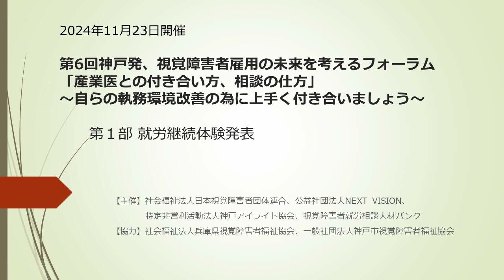第六回神戸発、視覚障害者雇用の未来を考えるフォーラム「産業医との付き合い方、相談の仕方」～自らの執務環境改善の為に上手く付き合いましょう～ 第１部 就労継続体験発表（音声のみ）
2024年11月23日（祝・土）開催
第六回神戸発、視覚障害者雇用の未来を考えるフォーラム
「産業医との付き合い方、相談の仕方」
～自らの執務環境改善の為に上手く付き合いましょう～

社会福祉法人日本視覚障害者団体連合と公益社団法人NEXT VISIONは2018年の第一回フォーラム以来、視覚障害者の就労事例、就職・転職活動等々、様々なテーマで本フォーラムを開催して参りましたが、今回は産業医にスポットを当てることに致しました。
その背景として、共催団体に眼科医を中心とした公益社団法人NEXT VISIONがあること、また、産業医の存在は知っているものの、執務環境改善の為に相談したことがないという当事者が多いことから、産業医との潜在的な可能性を模索すべく敢えてテーマと致しました。
第１部は産業医に相談することにより、自らの執務環境の改善につなげた3名の当事者から生の声をお聞きしました。
第２部では、パネルディスカッション形式にて、「視覚障害者の就労についての現状と課題、そして未来への可能性」について、第１部の発表から見えてくる「就労環境の改善につなげる産業医との付き合い方、相談の仕方」を中心に意見交換会を実施致しました。
本動画は期間限定（2025年10月末まで）公開となります。